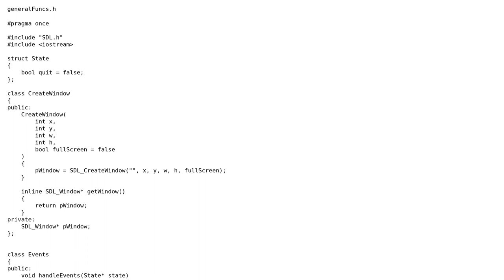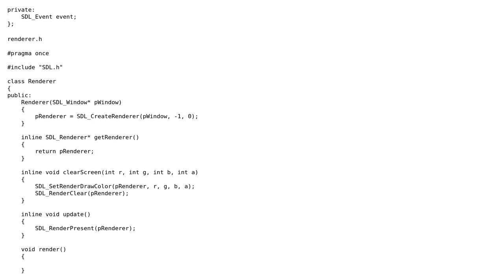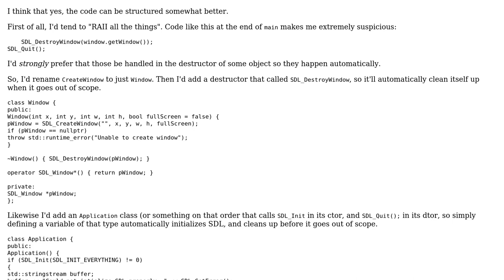Code Review: Good way to structure a SDL project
With thanks & praise to God, and with thanks to the many people who have made this project possible! | Content (except music & images) licensed under CC BY-SA | Music | Images & others | With thanks to user Jerry Coffin user Apple_Banana and the Stack Exchange Network Trademarks are property of their respective owners. You are responsible for your own actions.